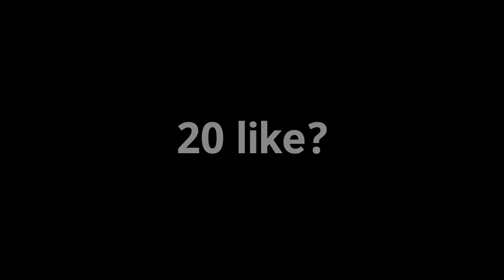24kGoldn(MODE RUOK FF, Apelapato999) 🇧🇷❤🇹🇭 (M1014,M1887,SPAS 12,,Desert Eagle) 👽🎯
▶GO 100 INSCRITOS?

Timecode🕚
00:00 John Tá?
02:09 like?
Deus está cuidando de tudo!❤️❤️